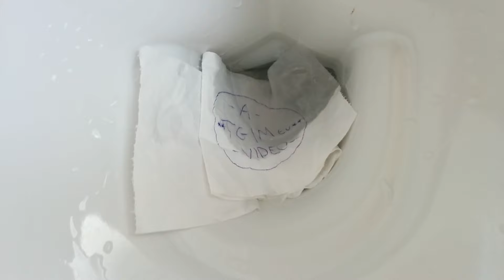Paris and Montalivet - Summer 2015